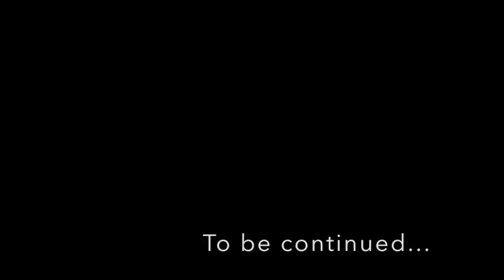Ryan and Kayla {23.3.19} The Hall